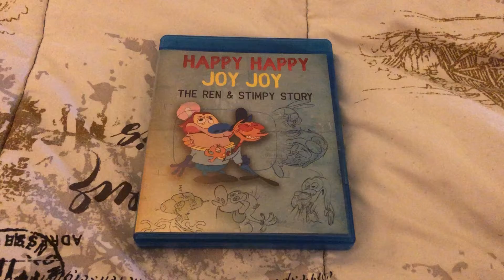Happy Happy Joy Joy: The Ren & Stimpy Story Blu-ray overview￼